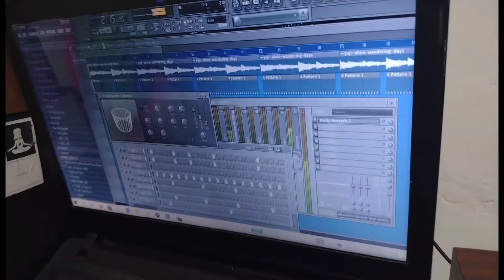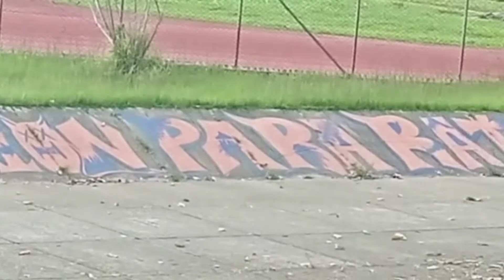A la final - Callejón Beat FT Tian Urbe K5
Beat Maker - David Ariza (Pincelazo) RAP QUINDIANO
Video edición - Fredy Valbuena (Preciso)

En el Beat - Callejón beat R.

Letra compositor(es) -
Sebastián Bohorquez (Tian Urbe K-5)
David Ariza (Pincelazo)
Fredy Ariza (Preciso)

Armenia, Quindio (Colombia)

kwai - callejón beat - rap
rap quindiano
Canción titulada A la final, canción original en colaboración con Tian (Urbe K-5) desde la ciudad de Armenia, Quindio, Colombia.

Canción que habla de lo que aprendimos a través de la música, de las vivencias como artista, experiencias reflejadas en la música a través de los años